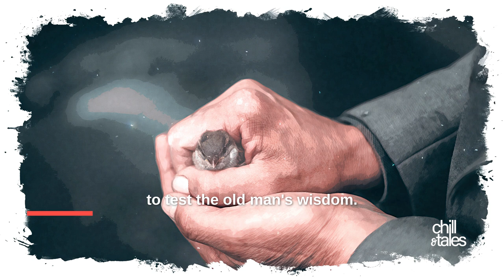The wise man and the bird | 2 Minutes Inspirational Short Story | Chill & Tales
I am a big fan of inspirational short stories packed with wisdom, life lessons and motivation. Combine this with me being a  lofi music lover and aspiring voice actor and voilá: You get a Youtube Channel with ambient background, smooth chill beats and inspirational tales: Chill & Tales.

You could be anywhere in the world, but you chose to be here.
And I appreciate you for that.

Chills & Tales